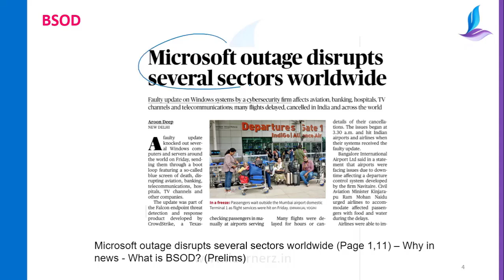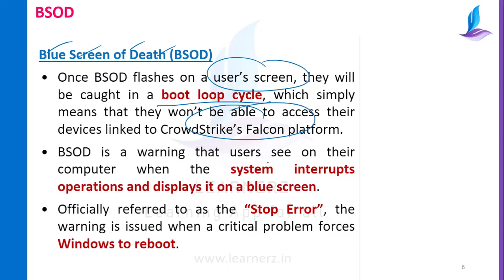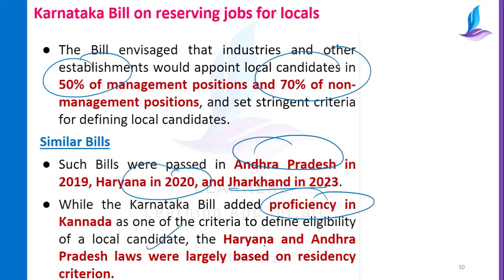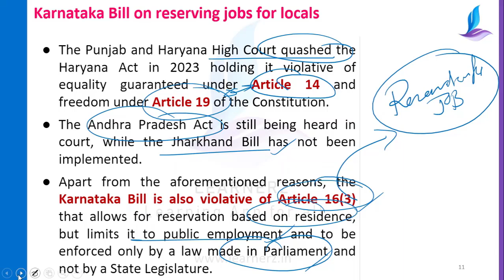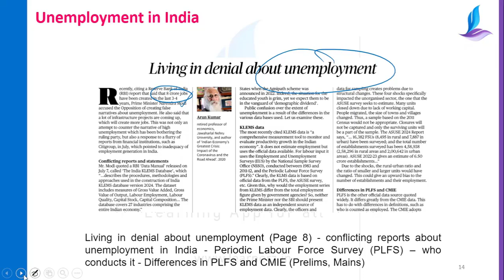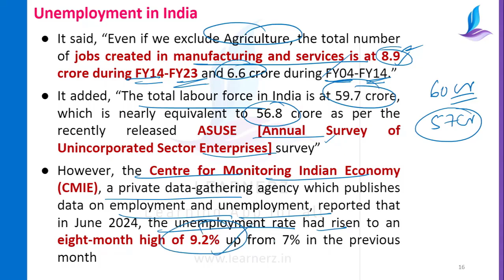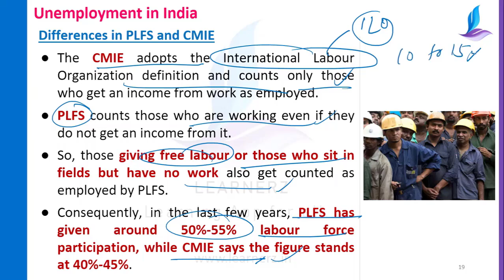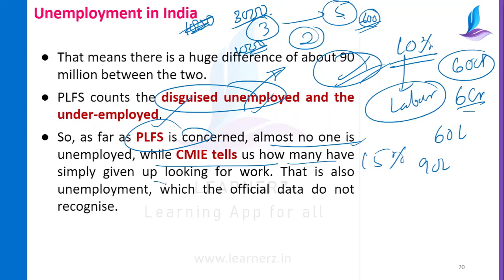The Hindu News Analysis in Malayalam | 20 July 2024 | Current Affairs Malayalam | Learnerz IAS